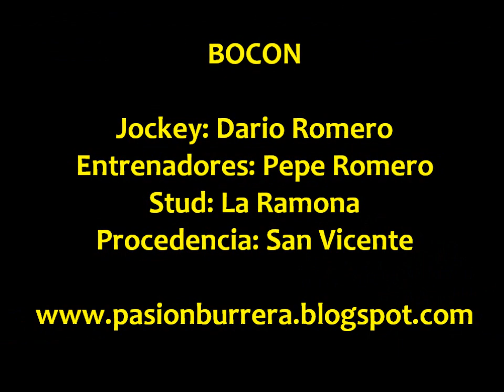Bocon, Villa Dolores (03-11-13)